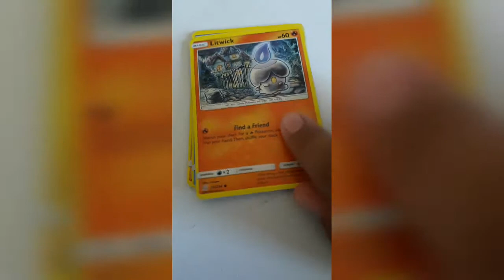Onix - pokemon cards